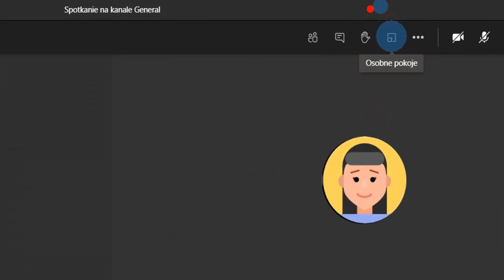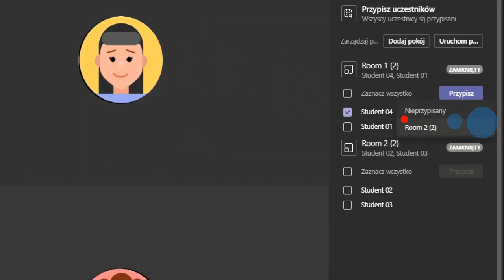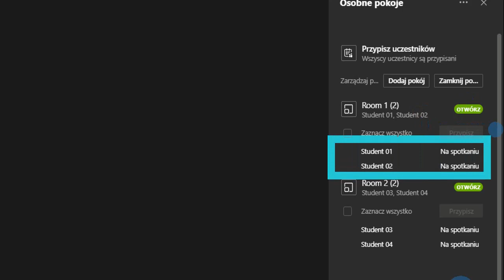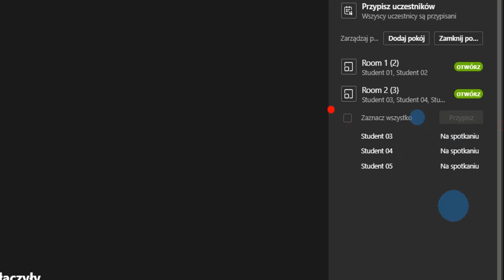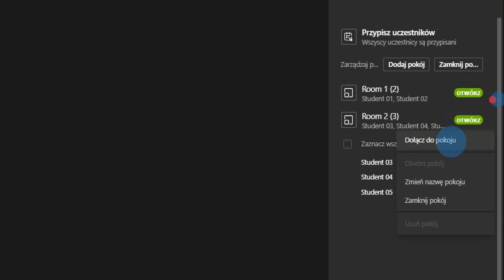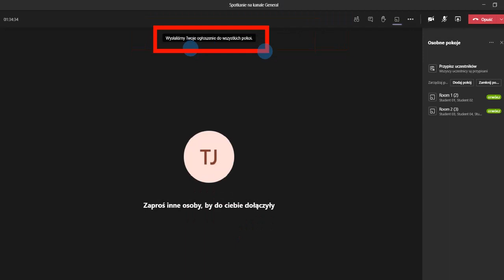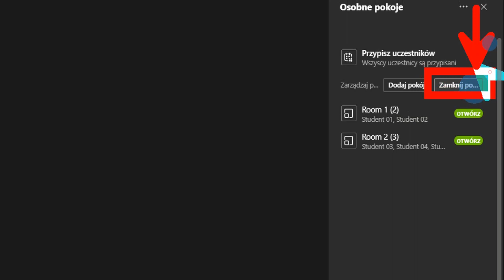👩🏻‍🏫 Microsoft Teams 🎲 Pokoje do pracy w grupach 👧🏻👦🏻Breakout Rooms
💡 W filmie przedstawiono, jak korzystać z funkcji "breakout rooms" ułatwiającej pracę w grupach 👧🏻👦🏻